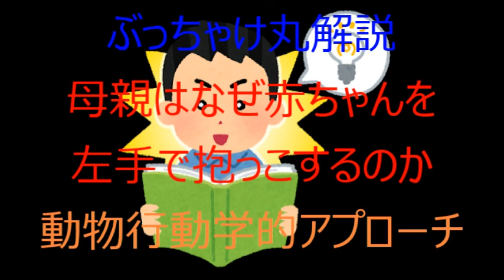母親が赤ちゃんを左手で抱っこする理由について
赤ちゃんを左手で抱っこする母親の行為について、動物行動学的アプローチでわかりやすく解説しました。